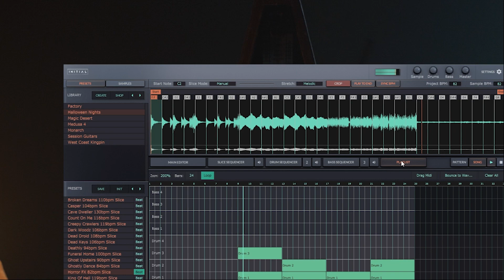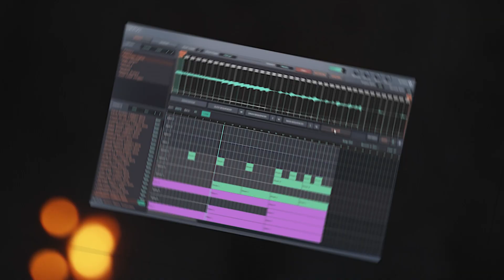🎃 Halloween Nights - Initial Audio Slice Expansion Pack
Featuring 25 new dark, eerie samples for Initial Slice, including beatstarters, drum grooves, and one-shots.